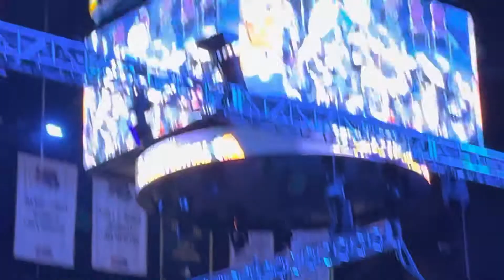Biennial 5/4 2 Simple Gifts